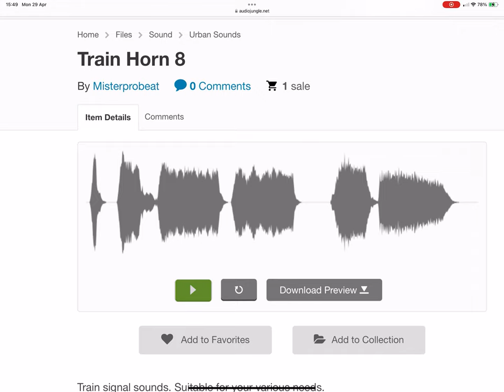What Kind Of Train Horn Is This? 17 & 18